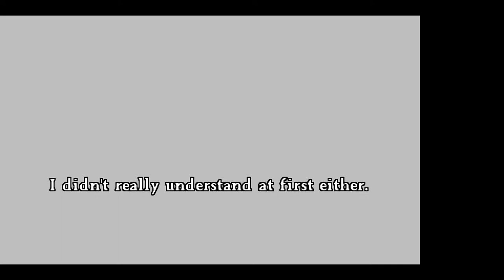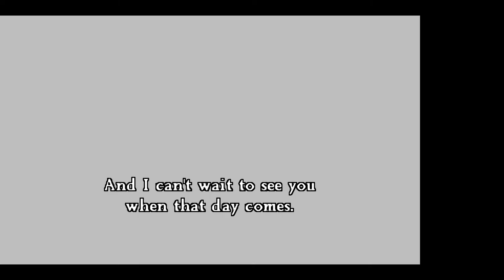Dragon Quest VIII: JotCK - 23 Arcadia #2 Alexandra about Kranbartle & Albert families - Kran spinels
Dragon Quest VIII: Journey of the Cursed King - 23 Arcadia #2 Alexandra about Kranbartle & Albert families  Kran spinels

BOSS Evil Jessica
About Rhapthorne & the 7 sages; Evil Leopold vs David; Dominic's regret
Alexandria for Alistair's armor & alternative ending
Medea's 18 & about Eight; Kalderasha about Dhoulmagus, Rylus & the sceptre
MiniMedal 64